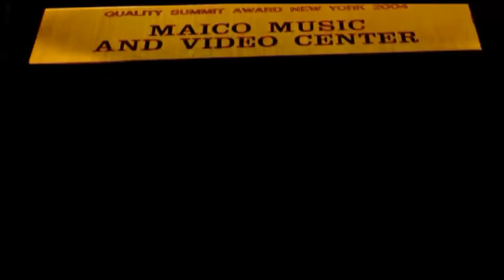Maico Records- New Eritrean Traditional song "መጺኻለይ'ዶ" By Melake Abrham |Official Video-2018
Maico Records- New Eritrean Traditional song " : By Melake Abrham |Official Video-2018|